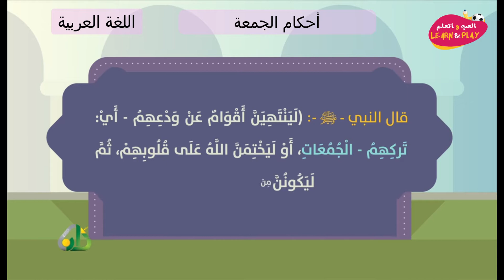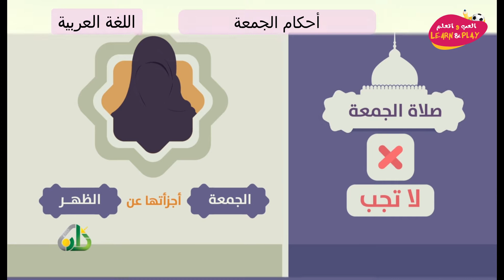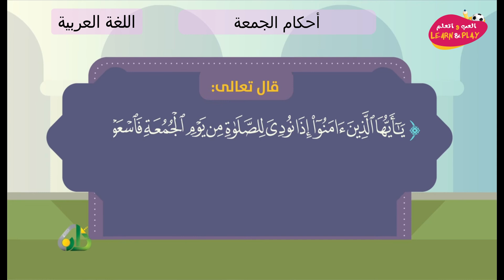أحكام الجمعة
играй_учись_хейсама_ сархана
LearnAndPlay_Haytham_ Sarhaan